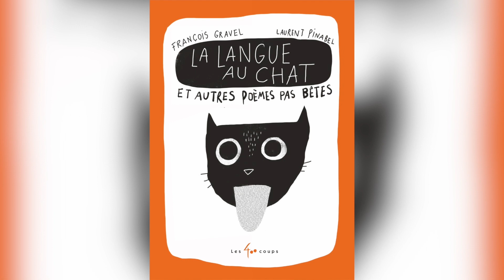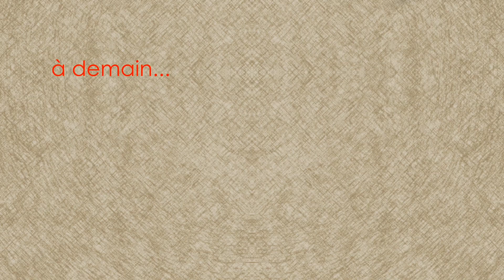Un jour, un poème // « Histoires d'amour », un poème de François Gravel et Laurent Pinabel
Un jour, un poème // lu par Marie, bibliothécaire / « Histoires d'amour », un poème de François Gravel, illustré par Laurent Pinabel, extrait de La Langue au chat et autres poèmes pas bêtes,
éditions Les 400 Coups